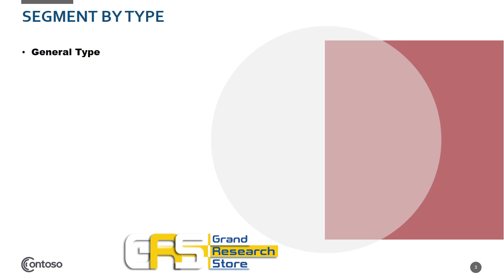Dunnage Air Bags Market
In this report, the global Dunnage Air Bags market is valued at USD XX million in 2021 and is projected to reach USD XX million by the end of 2025, growing at a CAGR of XX% during the period 2021 to 2025.